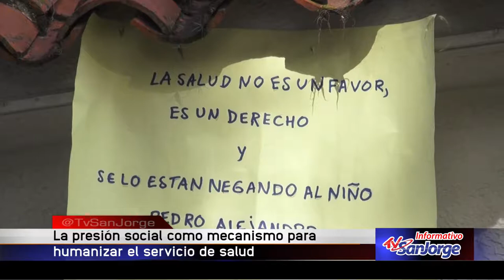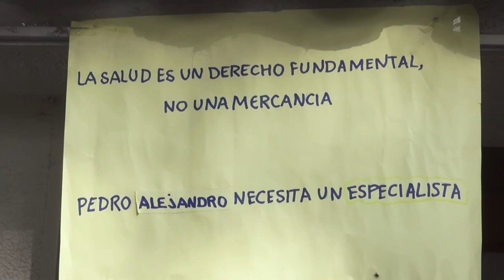La presión social como mecanismo para humanizar el servicio de salud